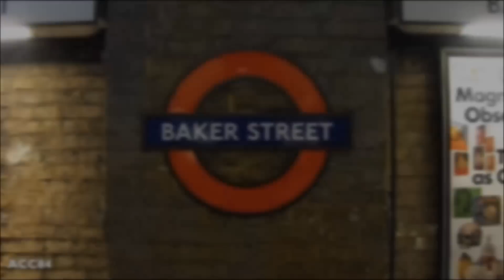Baker Street | Circle - Hammersmith & City lines : London Underground ( S7 - C69 Stock ) [2015]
Baker Street tube station of the London Underground Circle and Hammersmith & City lines. S7 and C69 Stock trains.

- Station opened on January 1863.
- Connection with the Bakerloo , Jubilee and Metropolitan lines .
- The station is located between Edgware Road and Great Portland Street stations, on the borough of City of Westmisnter.

Music

ACC84 (2016)